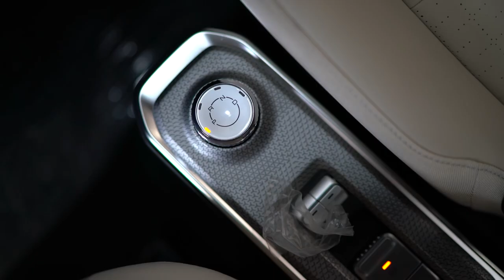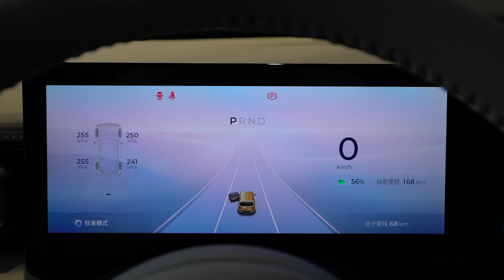2023 Baojun yep Exterior and interior space (detailed video)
The all-new Baojun  yep has a length, width, and height of 3381/1685/1721mm, and a wheelbase of 2110mm. The car is equipped with a dual 10.25-inch continuous screen design, a permanent magnet synchronous drive motor, and a battery with a capacity of 28.1kWh. The range under CLTC conditions is 303km.